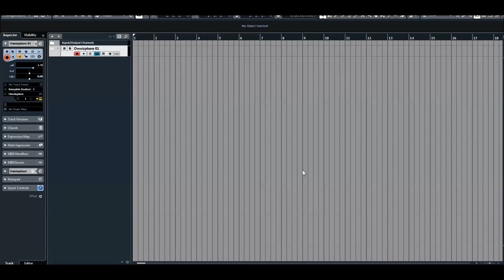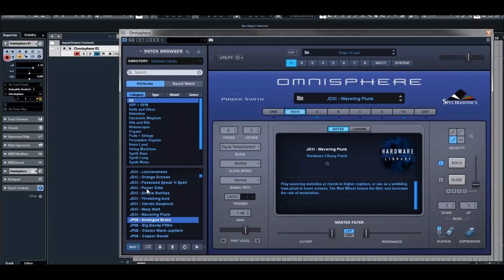Omnisphere 2.6 | Hardware Library | Roland JDXI presets